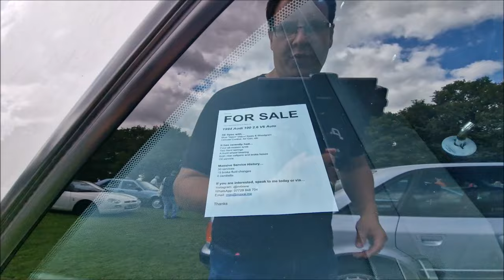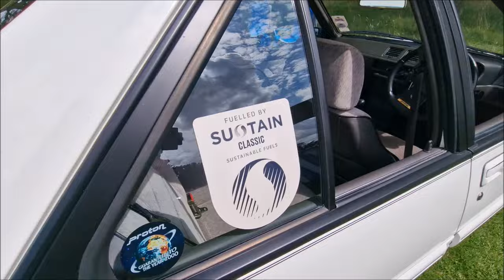Our Highlights From The Festival Of The Unexceptional 2024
Our Show Highlights Of The Hagerty Festival Of The Unexceptional 2024

2024 Saw THE BEST Festival Of The Unexceptional YET! - Heres our top picks from the day

Legends, Saturday the 27th of July 2024 saw the 10th Hagerty UK Festival Of The Unexceptional held at Grimsthorpe Castle and boy oh boy what a show it was - in this video - Dad and I have a wander around the show and discuss our favourites!

I hope you have enjoyed watching this video and genuinely thank all of you for your continued support of the channel.

I release new videos at 5pm (UK) every Wednesday and Saturday